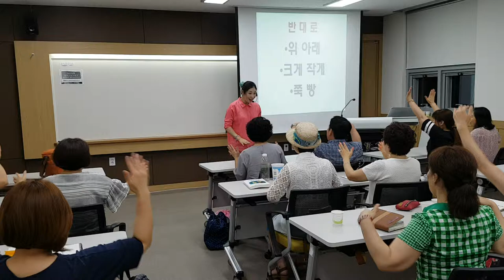충청대학교 "죽죽빵빵,위로 아래로"웃음치료,레크레이션,버드리,건강,다이어트,운동,힐링,행복,체조,치매,smile,요양보호사,서요석,recreation,music,dance,fun